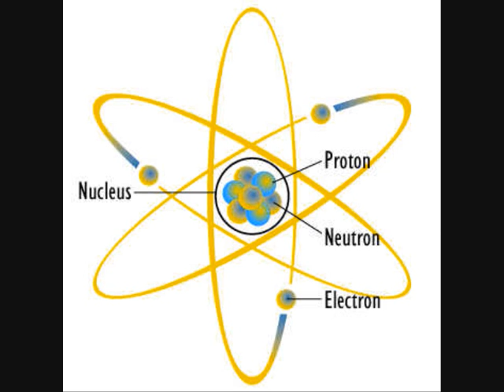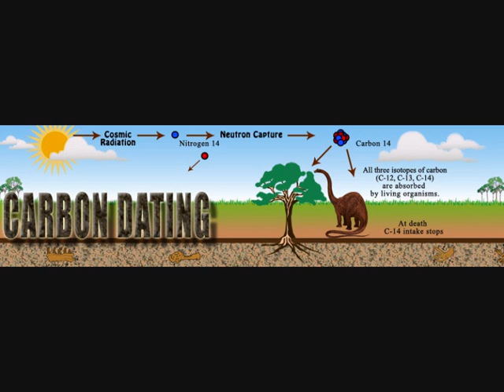Debunking and exposing Dr Zakir Naik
this is a video exposing the lies of Dr zakir naik in one of his speechs
this man has no idea how science works or what it actually says cause he's too busy brain washing other to his religion of Peace (haha yeah right)